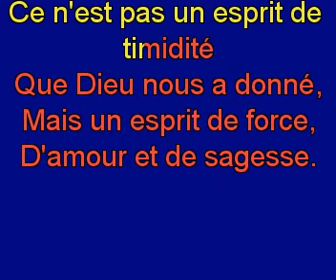Ce n'est pas un esprit de timidité